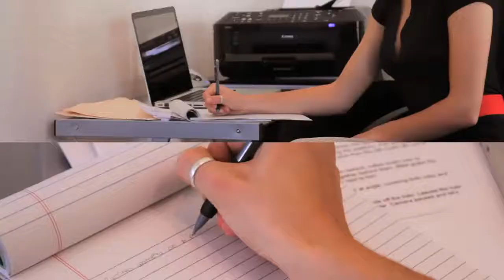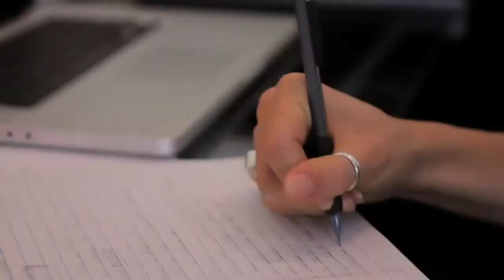Music Video - "Pedestal"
Music Video for musician Mike Check - Directed by The Graphyte